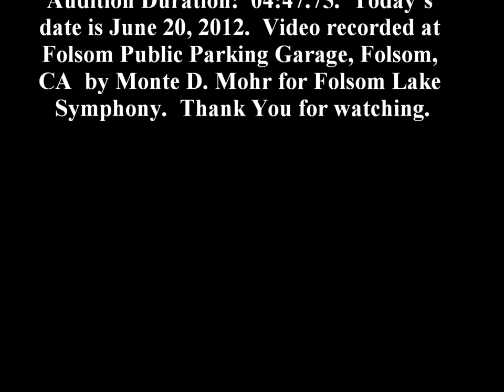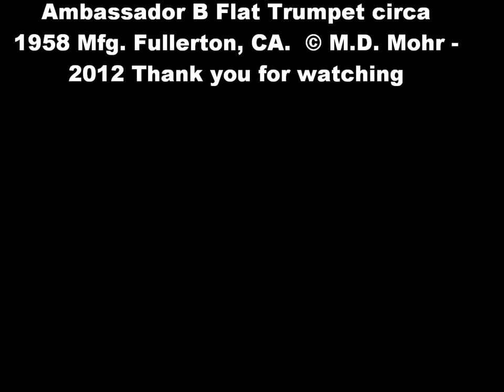Parking Garage Trumpet Plays: The Ballerina Dance (2014)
00:04:56:00 audition recorded June 20, 2012 at Folsom Public Parking Garage on circa 1958 Los Angeles Olds Ambassador B flat trumpet special # 333894 with CenterPitch Tuner clipped unto bell.  Watch CP10 tuner light up & validate true pitch of instrument at concert "A" = 440 HZ.  Thank you for watching.